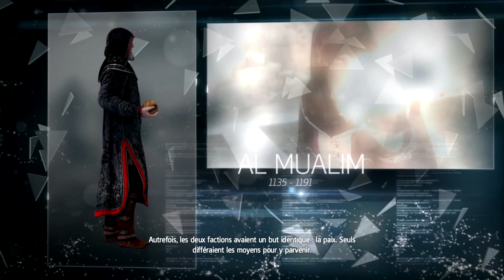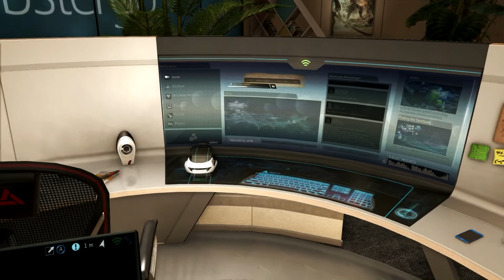Walkthrough Assassin's Creed Rogue VOSTFR #1 - Prologue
L'histoire de Shay Patrick Cormac un jeune assassin faisant face à la réalité de la confrérie suivie par un agent d'Abstergo Entertainment.

Séquence 1
Mémoire 1 : Le sens du vent

Jeu : Assassin's Creed: Rogue (Ubisoft) 1080p 50ips